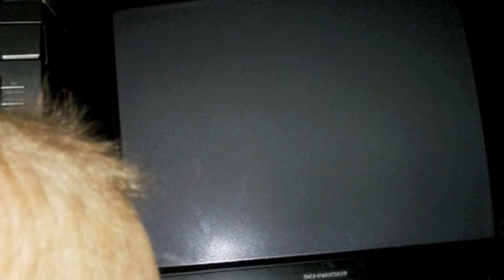Julian {Sparta Unextended Mix!}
AAAAAA! LE SPARTAN!!! (btw this source belongs to me. i made my cringe video when im so young. its been 2019 i made this source.)